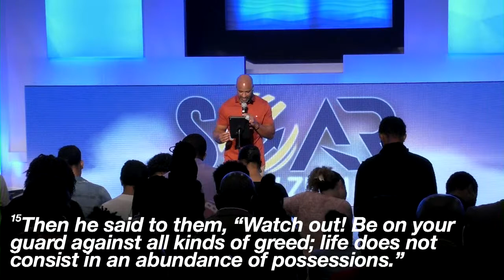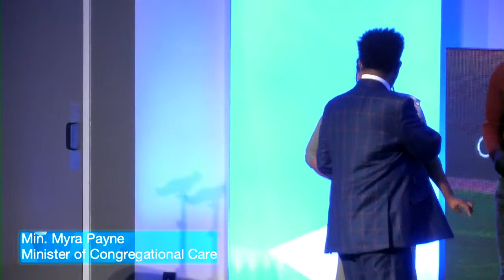Stay on Track | Week 11 | S.O.A.R. Sermon Series | 9.17.23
Welcome Home!
Where we connect people Christ and each other!

Sunday Service
Barrington Johnson, Senior Pastor